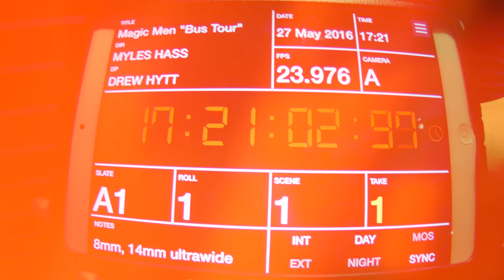BOOTS, BULLETS, WATERPARKS & HIGH SPEED GO-KARTS! | BTM S2:E4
SEE US LIVE ON TOUR!

Just a group of guys that travel, take our clothes off, put smiles on faces, have fun and try to stay out of trouble... For the most part 😉